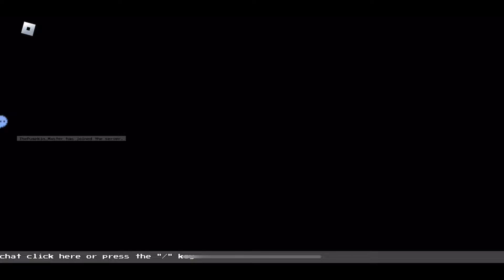HOW TO GET "Is This A Joke?" BADGE! Roblox Block Tales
A quick little badge guide

Music: Play With Me - by  @Myuu